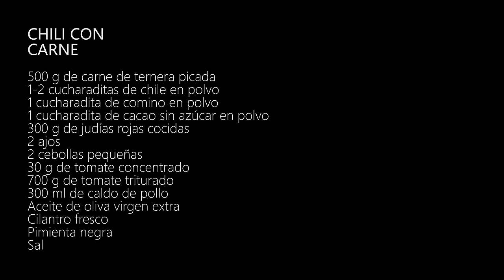CHILI CON CARNE | La joya de la cocina tex-mex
Cómo hacer chili con carne fácil y rápido, uno de los platos más característicos de la cocina tex-mex. Es un guiso de ternera completo, rico, exótico, con el toque justo de picante e ideal para comer en tacos, fajitas, con nachos, con pasta, con arroz, o con crema agria. ¡Una gozada de receta! Y además, con ingredientes fáciles de encontrar.

500 g de carne de ternera picada
1-2 cucharaditas de chile en polvo
1 cucharadita de comino en polvo
1 cucharadita de cacao sin azúcar en polvo
300 g de frijoles o judías rojas cocidas
2 ajos
2 cebollas pequeñas
30 g de tomate concentrado
700 g de tomate triturado
300 ml de caldo de pollo
Aceite de oliva virgen extra
Cilantro fresco
Pimienta negra
Sal

Mis utensilios de cocina

Si quieres estar al día de todas mis novedades y saber antes que nadie las recetas que estoy preparando para subir al canal, no dudes en seguirme a través de mis redes sociales
Fotos extras, avances, recetas exprés, restaurantes, viajes, algo de humor en mis Historias y mucho más... 😉

¿Estudias español? Activa los subtítulos y aprende español mientras cocinas.

2021